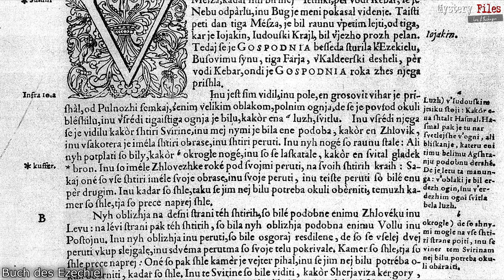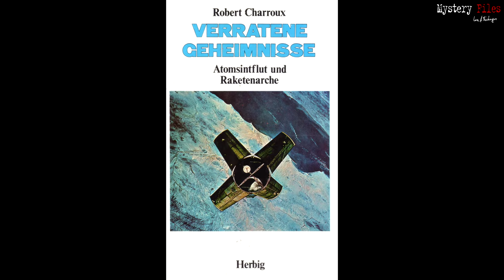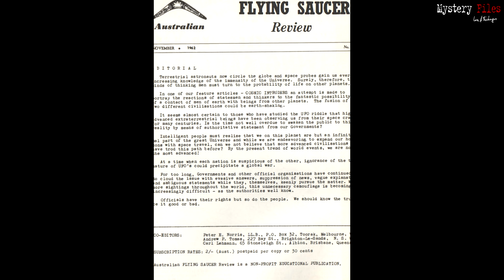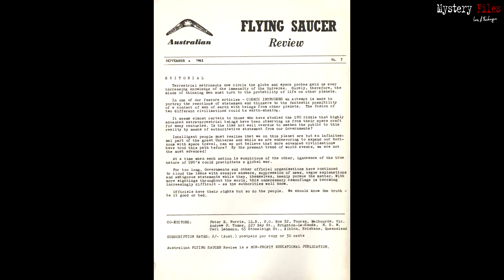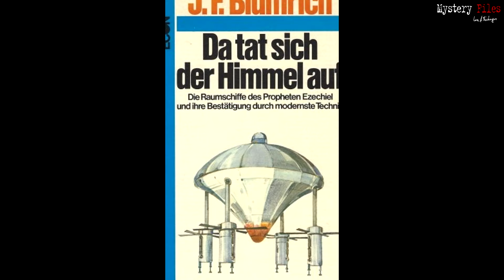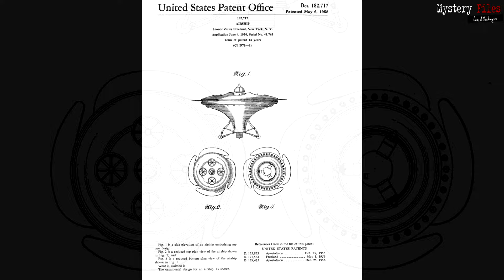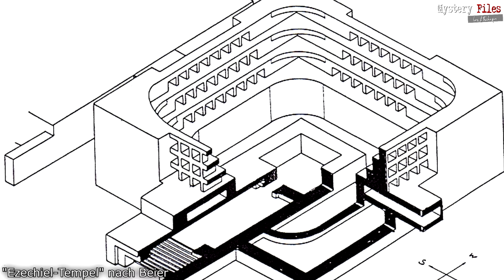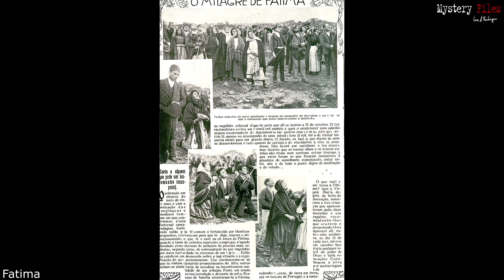Ein Mensch war es NICHT: Ezechiel, der Endzeittempel und der himmlische "Mann aus Erz"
(Kleiner Versprecher bei 0:44: Im Jahr 598 v. Chr.! :-) )
Die Bibel ist ein Buch voller Mythen, bizarrer Ereignissen und Schilderungen sowie Geschichten und auch historische Geschichte. So auch das Buch des Propheten Ezechiel, der im 6. Jahrhundert vor Christus lebte. er ist vor allem durch seine "Vision vom Thronwagen Gottes" in der Mystery-Szene recht bekannt. Doch der Prophet wusste in seinem Buch noch weit mehr zu berichten.

Denn Ezechiel (auch Hezechiel) als vom "Himmel" auserwählter Prophet im Exil in Babylon (Mesopotamien) begegnete nicht nur bei seiner Berufung dem Fluggerät des Herrn. So, wie es in der Prä-Astronautik seit Jahrzehnten nahezu weltberühmt ist. Zumindest jenes Vehikel, dass 1973 der NASA-Ingenieur Josef F. Blumrich entwarf.

Schon etwas weniger bekannt ist der "Tempel des Ezechiel", der 1985 ebenfalls im Sinne der "Götter aus dem Universum" gedeutet wurde. Theologisch eine Vision eines zukünftigen Tempels von Jerusalem. Dem Tempel der Endzeit, wie es heißt. Für die legendären "Anhänger der Prä-Astronautik", wie man sie im US-TV gerne nennt, war dies in Wahrheit eine Basis für ein außerirdisches Fluggerät, dem Ezechiel begegnet sei: Dem "Thronwagen Jahwes".

Hinlänglich bekannte Thesen und Spekulationen aus der Welt des Phantastischen. Dennoch lohnt es sich immer wieder hier auch auf Details zu achten, die der Prophet selber überliefert hat. So wie seine Begegnung mit einem Außerirdischen ("Engel"), der wie Metall aussah. Denn Ezechiel war offenbar nicht der einzige von den Himmlischen Auserwählte, der diese Kreatur aus Erz oder Bronze sah ...

👉Buch von Blumrich
👉Buch von Beier
👉Buch von Charroux

Bleibt neugierig ...
►Meine Bücher
Meine Video-Technik:
►2. Mikrofon
►Buch- und Video-Tipps zum Thema
►per klassischer Banküberweisung unterstützen:
Fischinger
IBAN: DE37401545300 Kilometern Tiefe auf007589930
BIC: WELADE3WXXX